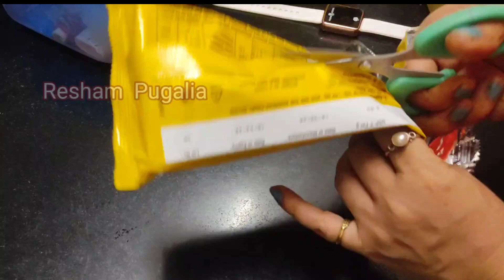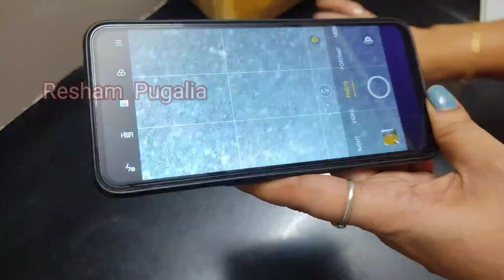सेलो टेप की इस खास टिप को देखकर आप चौक जाएंगे | Kitchen Tips/Tricks/Hacks | Tips and Tricks 2024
सेलो टेप की इस खास टिप को देखकर आप चौकक जाएंगे | Kitchen Tips/Tricks/Hacks | Tips and Tricks 2024

Find amazing home made food at my channel.